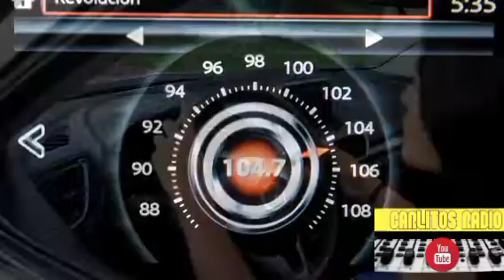Mezkla Fm 104.7 Inaguracion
inaguracion de  la estación  de rafio
mezkla fm 104.7
En san andres tuxtla
1 de marzo del  año 2018